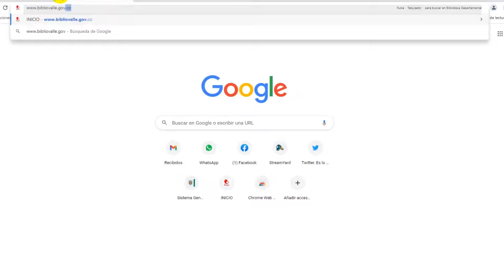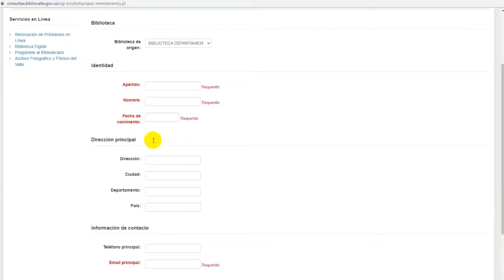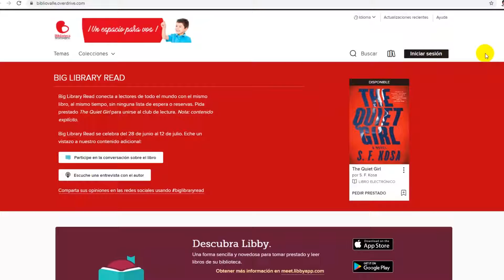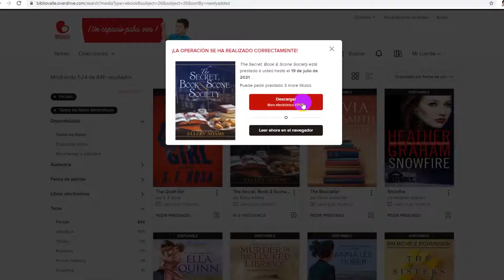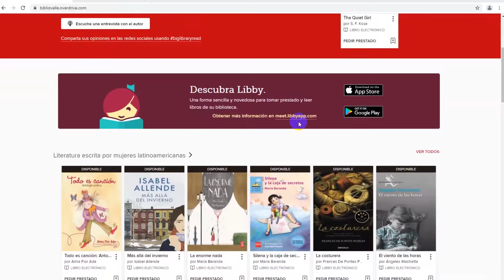TUTORIAL OVER DRIVE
La presencialidad es nuestro objetivo pero seguimos fortaleciendo la virtualidad, Biblioteca Digital.